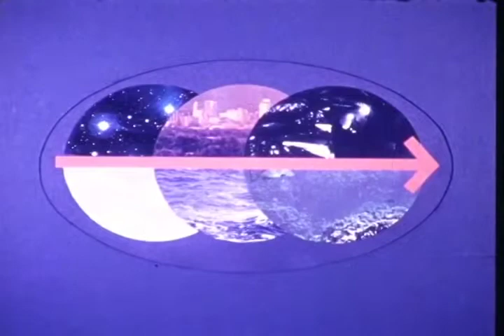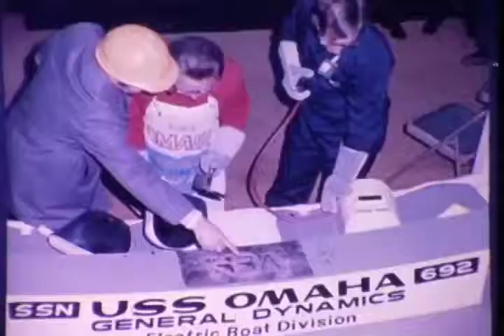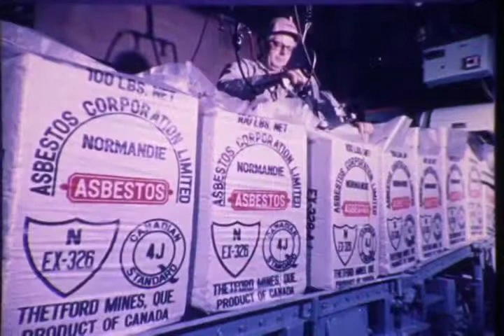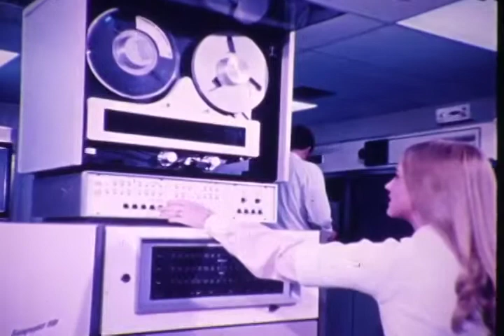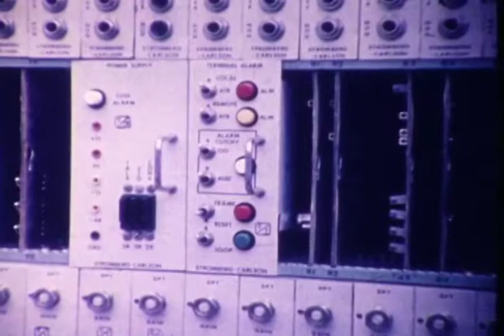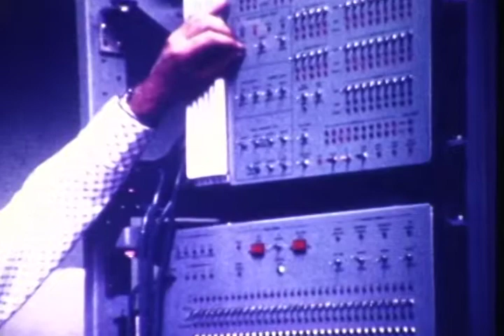F 1606 General Dynamics/Convair Meeting Tomorrow's Engineering Needs Today 1975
Film about General Dynamics Products.